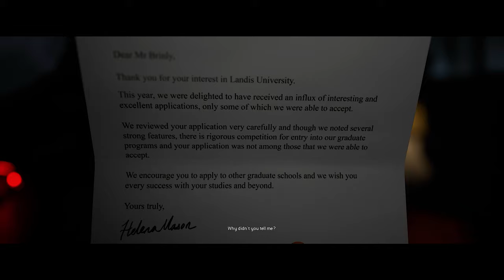The Quarry Gameplay - Free To Use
The Quarry Gameplay  - FREE TO USE (60 FPS)

Support Channel-
UPI - rawatstyle95@oksbi

Note-
This video is free to reuse. But you have to add your conect over it, such as  add commentry, make montages, do voiceover, use it as backgound etc etc.
You are not allowed to reupload this video in another ''NoCopyrightGameplay" or "FreeToUseGameplay" channel and claim that its yours.

The Quarry Free To Use Gameplay
The Quarry No Copyright Gameplay